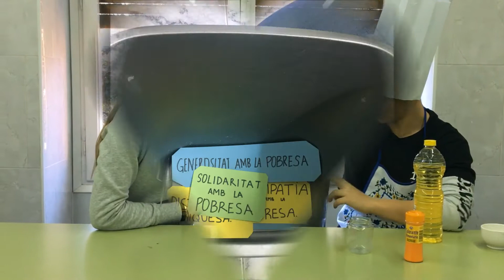La millor recepta contra la fam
Amb aquests ingredients s\\\'acabaria amb la fam al món.

FEDAC ANUNCIATA CERDANYOLA DEL VALLÈS QUART D\'ESO GRUP A